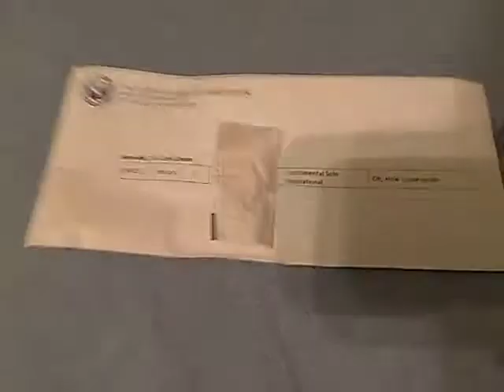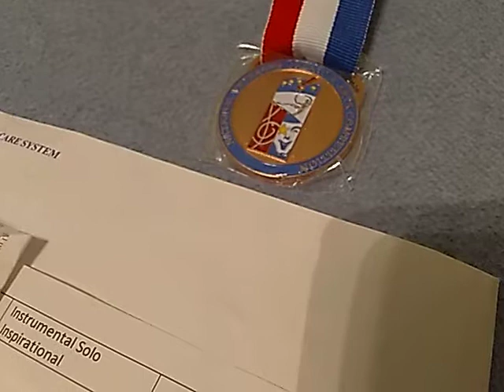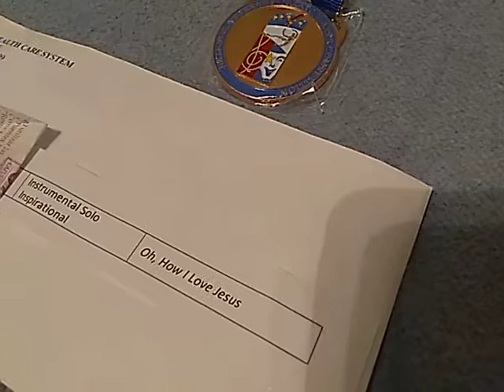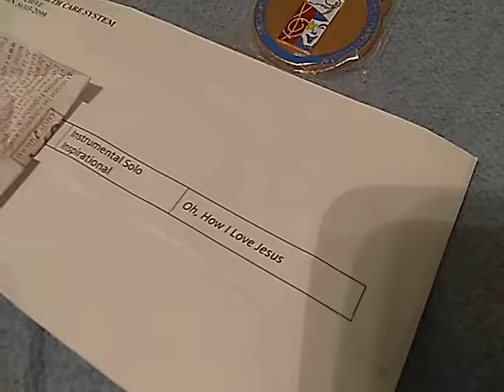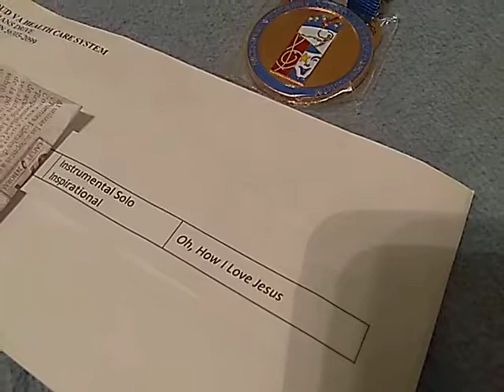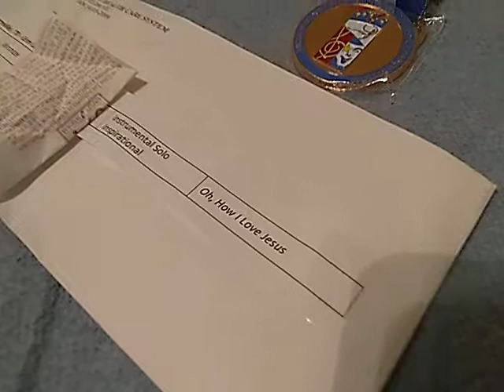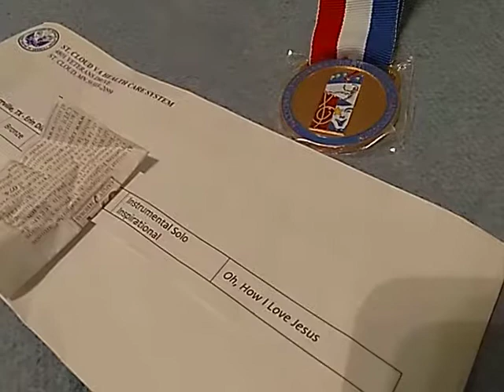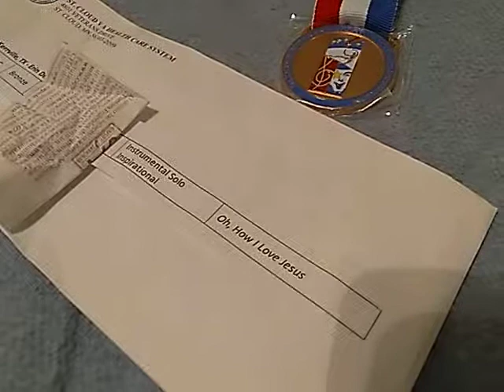3rd place medal 🏅 NATIONALLY, NVCAC 2018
Placed 3rd 🏅 (bronze medal) I National Veterans Creative Arts Competition 2018. Same as 2010, the only other time I entered.

Not bad, in a field of 25,000 competitors.

Happy just to compete, let alone win anything.